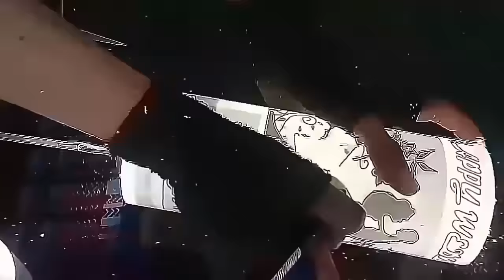CARA MEMBUAT LAMPU HIAS SEDERHANA KADO PERNIKAHAN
Cara membuat lampu hias kado pernikahan dari pipa pvc